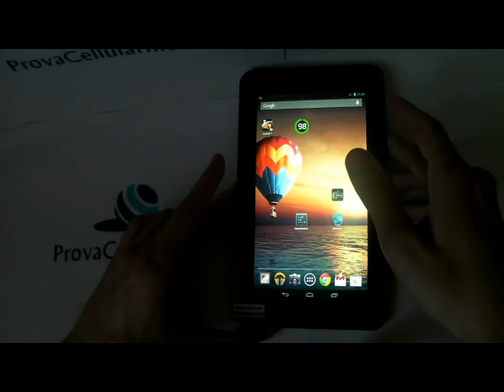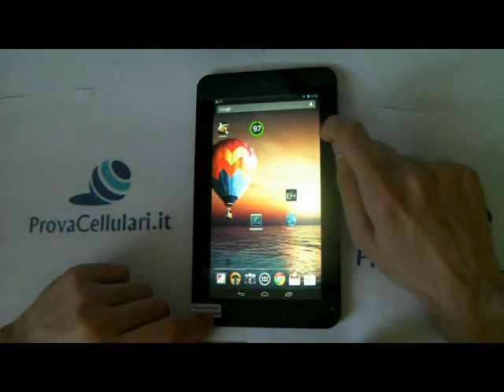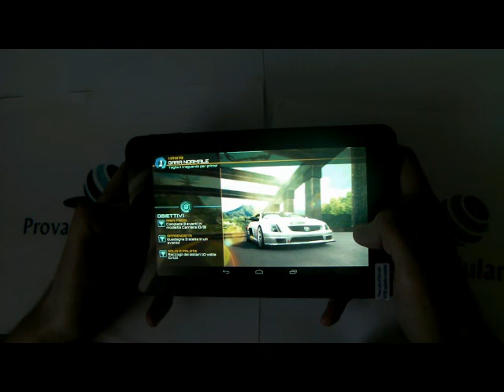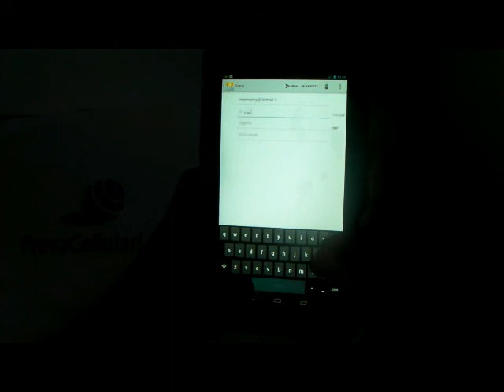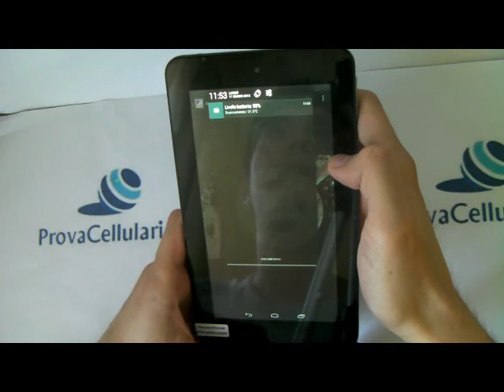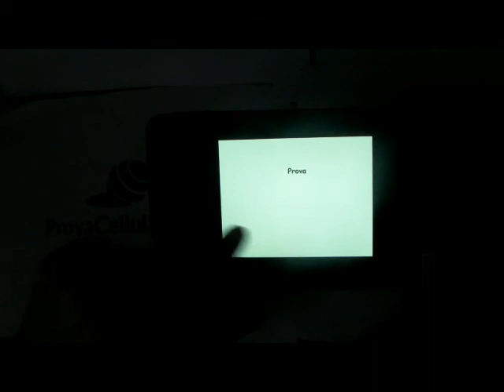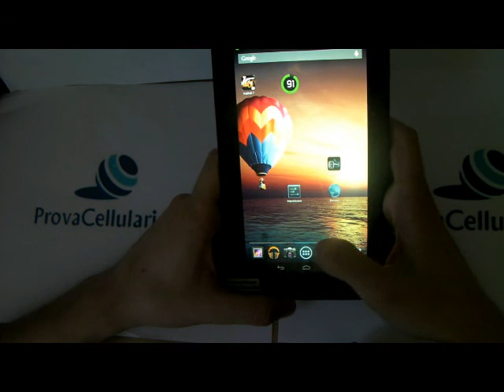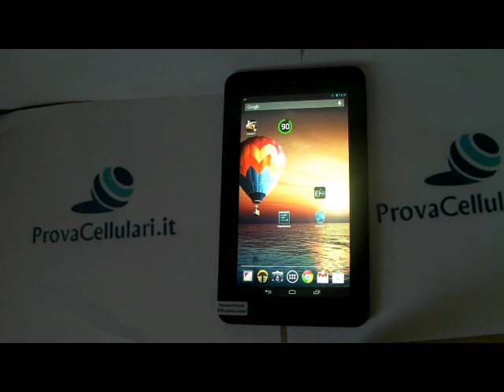Hp Slate : La Recensione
Prova Recensione Hp Slate 7 Tablet Android Jelly Bean e descrizione del nuovo prodotto dell'HP by Mauro - AndroidBlog.it